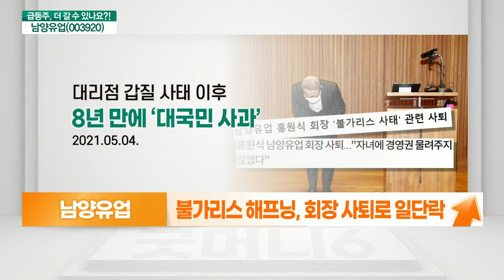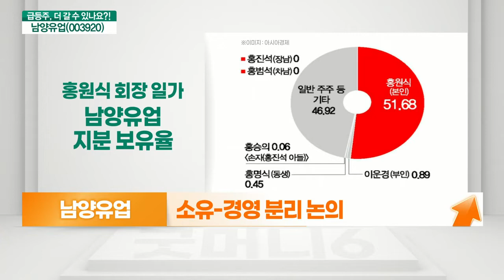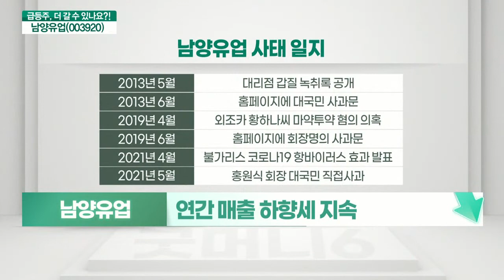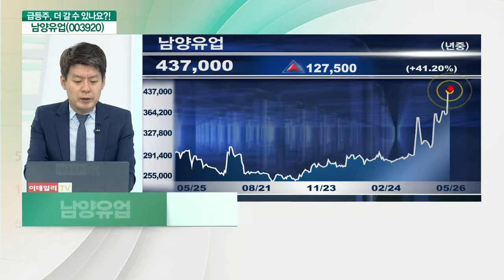남양유업(003920)... 해프닝은 해프닝으로 VS 변화 기대감만으로 부족하다_기대해도 괜찮아 (20210526)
남양유업(003920) 오른다
- 불가리스 해프닝, 회장 사퇴로 일단락
- 소유-경영 분리 논의
- 비대위 체제로 전환
- 외국인 여전히 24% 이상 지분 보유 중

# 남양유업(003920) 내린다
- 음식료 업종 강세… 스프레드 확대 무게
- 연간 매출 하향세 지속
- 기존 부정적 이미지 탈피 시도
- 실적 턴어라운드 모멘텀 확인